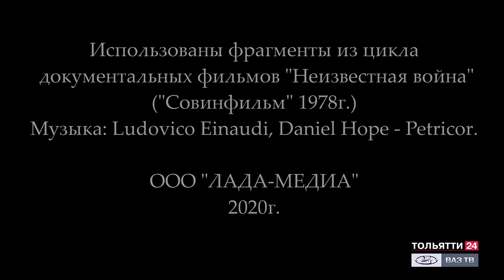Отрывок из поэмы Р.Рождественского «Реквием» читают журналисты и ведущие ВАЗ ТВ / ТОЛЬЯТТИ 24